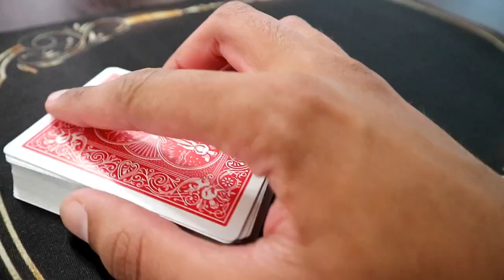Smashing Promotions - Chad Spade | Magic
"If I can, even just for a moment, take people out of their current reality and to a place where their imagination is stretched beyond belief...that, to me, is real magic." For Chad, magic is more about creating a well-rounded, unforgettable experience rather than just fooling someone with a trick. His
personable, inclusive and humorous performance style brings a unique experience to any spectator which will be remembered long after the event has passed. Performing professionally for over a decade, spending the majority of his professional career performing internationally aboard the prestigious Disney Cruise Line, Chad was fortunate enough to be mentored by some of the greatest names in magic, such as Shawn Farquhar (Grand Prix World Champion of Magic) and David Williamson (World renowned sleight of hand artist and showman). This experience has not only taught him tricks and techniques but has truly shaped "the bigger picture" of magic for Chad. Apart from this, he has also performed at various hotels, resorts and venues in Dubai and Bali, as well as numerous private and major corporate events around South Africa. Chad is an active member of the International Brotherhood of Magicians, which was founded in 1922 and is the world's largest organisation dedicated to the art of magic and firmly believes in contributing to the magic community. After seeing a children's magic show at the age of 8, Chad was completely hooked on wanting to learn more about the amazing art form and at age 9, got his first magic set which is when his interest exploded. As years progressed and his experience and knowledge grew within the art, so did his understanding for "The Show" which is something he values immensely as it creates a very personal and intimate experience for audiences.

Smashing Promotions
Celia Venter / Anene Kenny